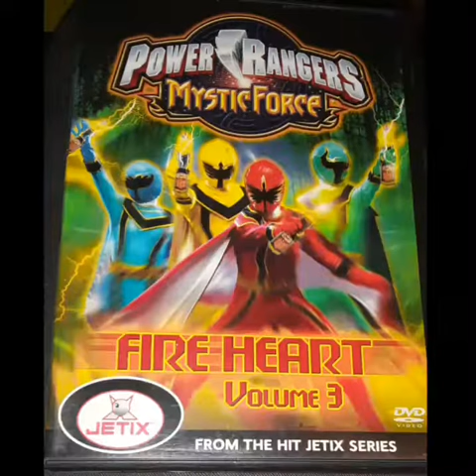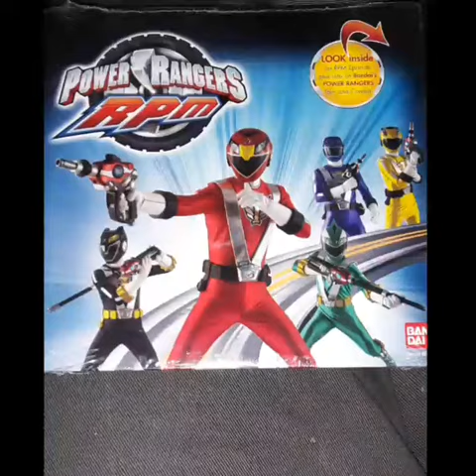Every Disney Power Rangers DVD